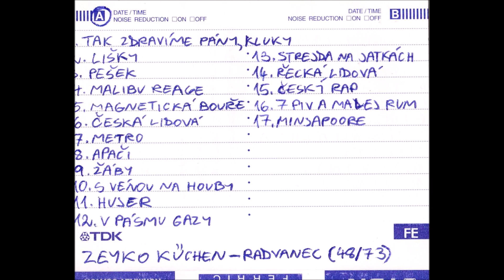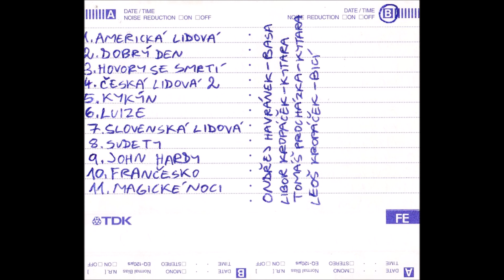Zeyko Kuchen - Radvanec 48/73 - rok 1998